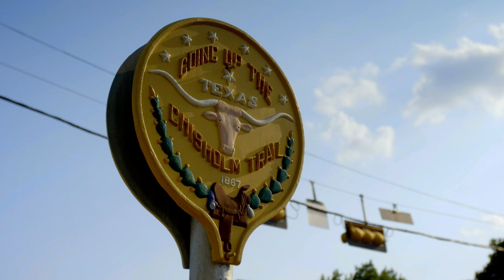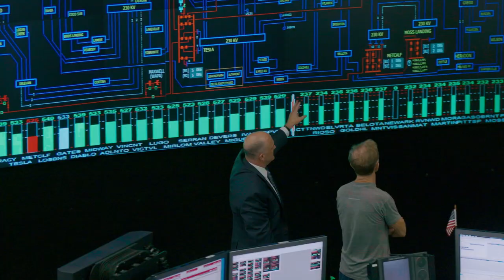HAPPENING A CLEAN ENERGY REVOLUTION Trailer